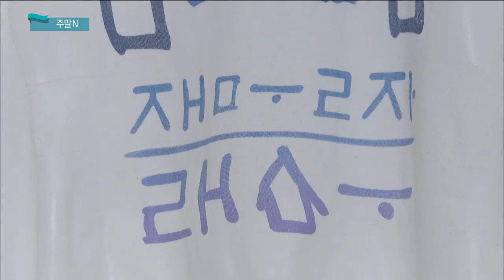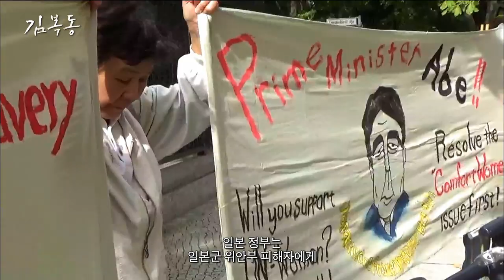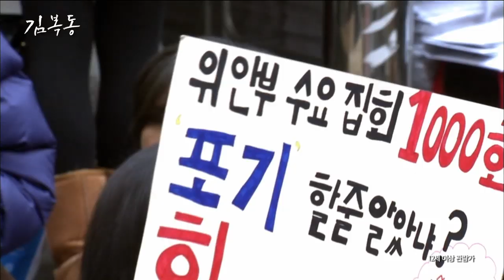영화 [김복동] 소개 및 주말 문화소식 (생방송 제주가 좋다)